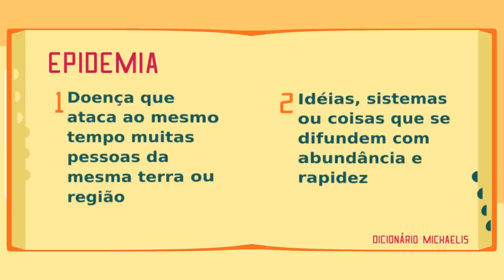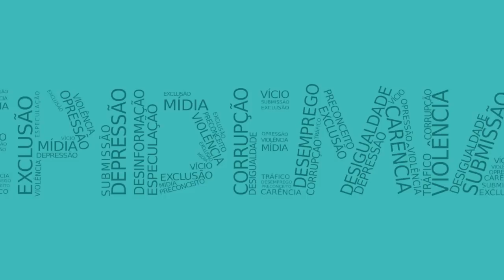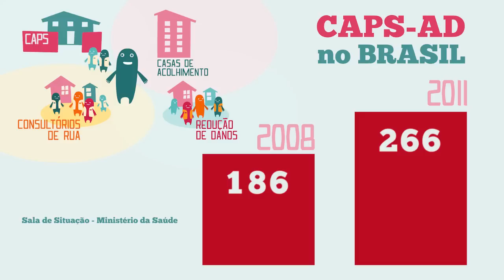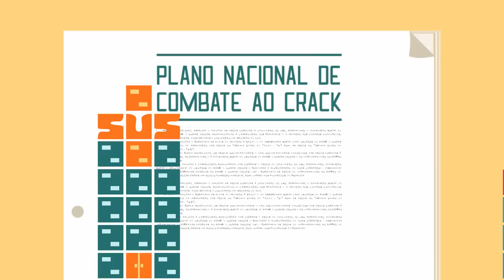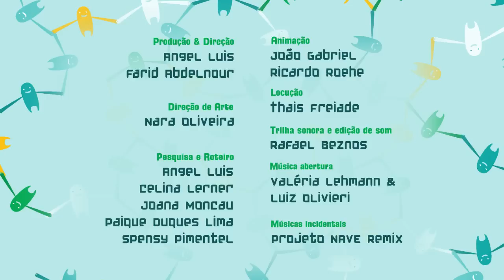Drogas e Cidadania - Episódio 02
Episódio 02 - Crack: Epidemia ou Sintoma?